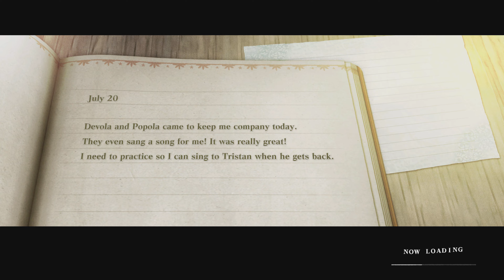NieR Replicant - Blind - Hard Difficulty - Part 7: Grimoire Weiss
We make to the top of the Lost Shrine, only to find Yonah guarded by Shades and two large statues, and in the middle. A strange book.